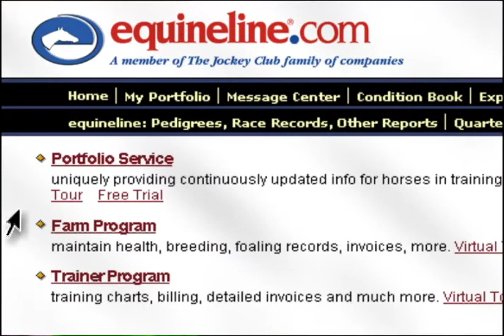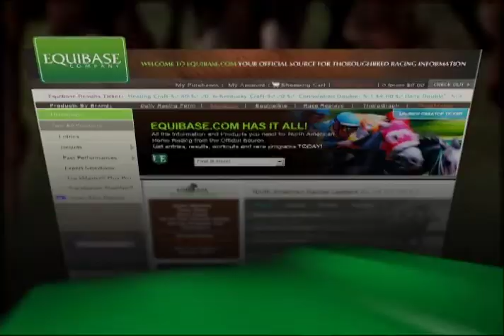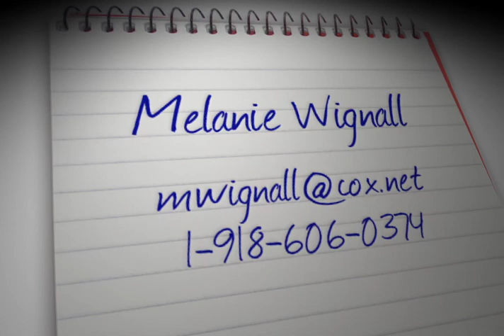Melanie Wignall Commercial Demo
Melanie Wignall Producer
Greg Leslie Editor - Greg Leslie Effects Editing and Sound